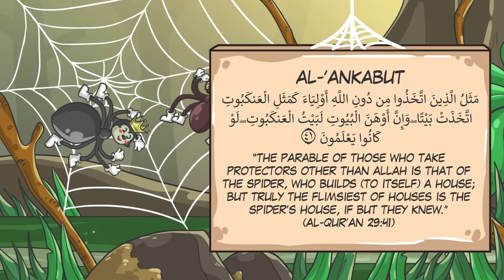Spider's Web⧸Home is Fragile ｜ Miracles of Quran ｜ Mind Blowing